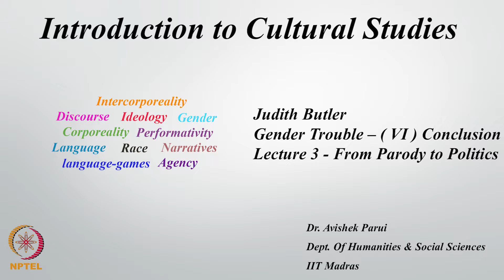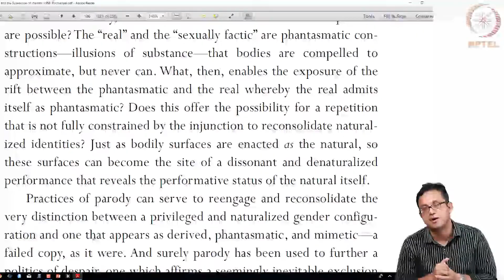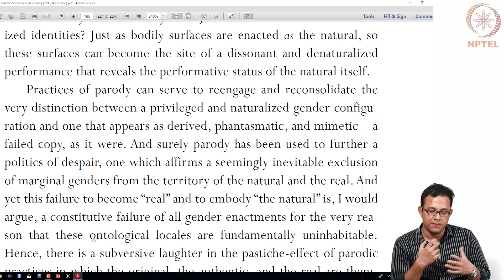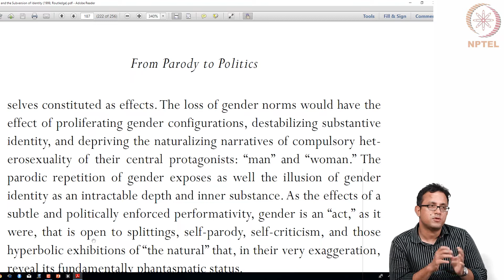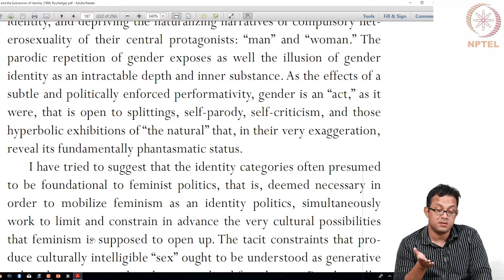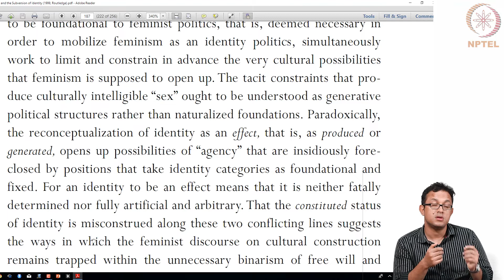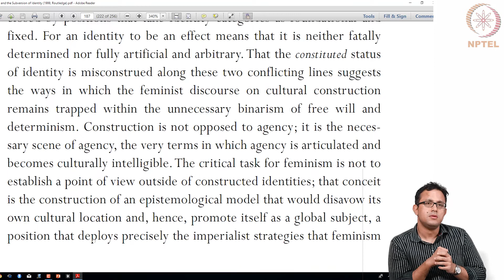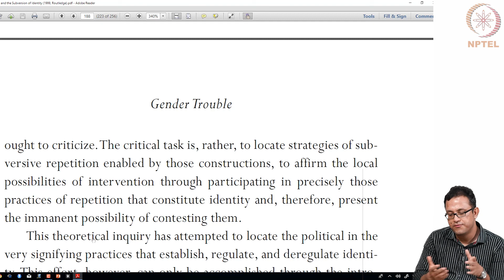#23 Judith Butler Gender | Trouble VI | Conclusion | Lecture 3 | From Parody to Politics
Welcome to 'Introduction to Cultural Studies' course !

This lecture further explores the conclusion of Gender Trouble, examining the concept of intelligibility and its relationship to identity formation and agency. The lecture highlights how discourses establish norms of intelligibility, defining what is considered meaningful and acceptable. It argues that challenging these norms can disrupt dominant power structures and create possibilities for marginalized identities.